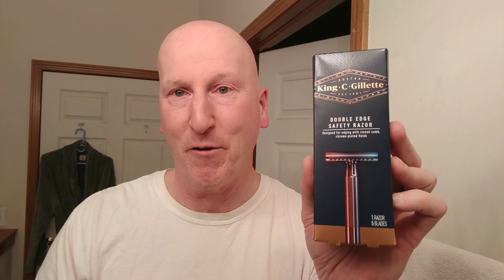King C Gillette Safety Razor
The new King C. Gillette Safety Razor!  A shave and review.

The King C. Gillette safety razor is available at Walgreens for $29.99.  Is it as good as the Gillette Heritage razor?

Astro Traveler Artisan Shaving Soap - Ultra Premium CK-6 Formula - 5 Oz:

Astro Traveler Artisan Shaving Soap & Aftershave Bundle Deal - Ultra Premium CK-6 Formula - 5 Oz:

Astro Traveler Star Jelly Aftershave ~ A Whole New Species of Aftershave - Lightly Mentholated | 150 Ml:

Future Fiction Artisan Shave Soap - Ultra Premium Formula CK-6 - 5 Ounces of EPIC!:

Future Fiction Artisan Shave Soap & Aftershave/Cologne Bundle Deal - Ultra Premium Formula CK-6 | 5 oz:

VIKINGS BLADE The Chieftain '5 BC' Double Edge Safety Razor, Ancient Dust & Vintage Bronze (Brass, Neutrally Aggressive):

Astra Platinum Double Edge Safety Razor Blades ,100 Count (Pack of 1):

SHASH Alum Block (100g):

Bloc Osma Alum Block, 2.65 Ounce:

Osma Alum Block 2.65 Ounces - Pack of 2:

Bloc Osma Alum Stone 75g Block 3 Pack: